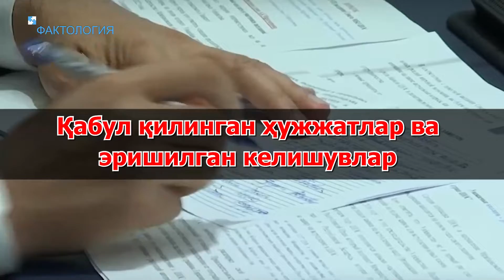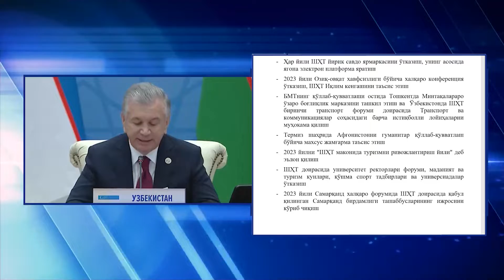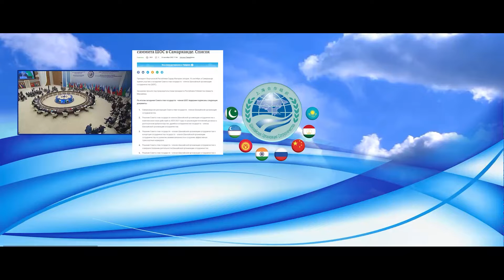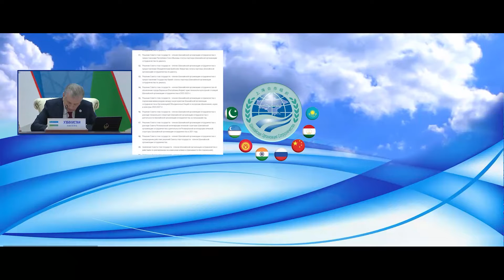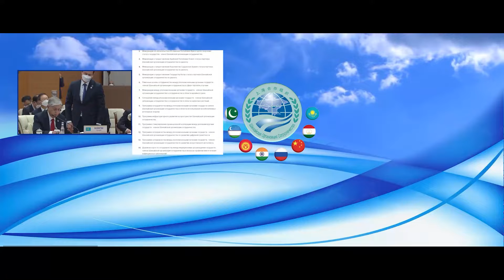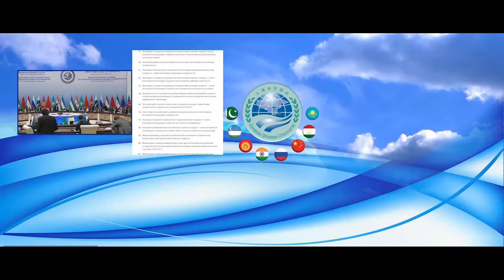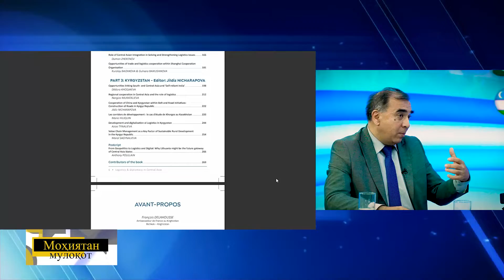SHHT-2022: Samarqand sammiti.